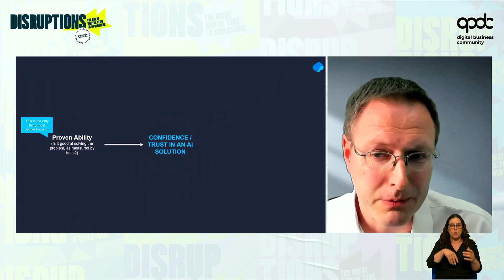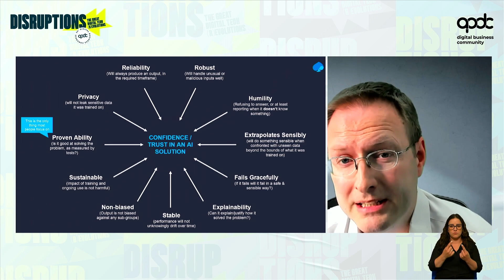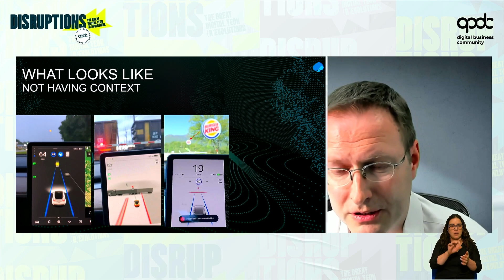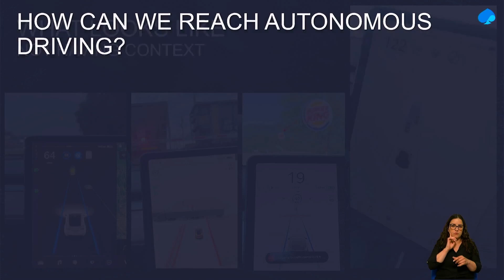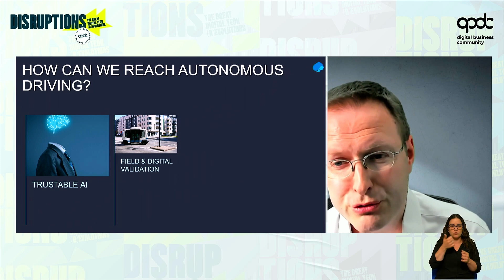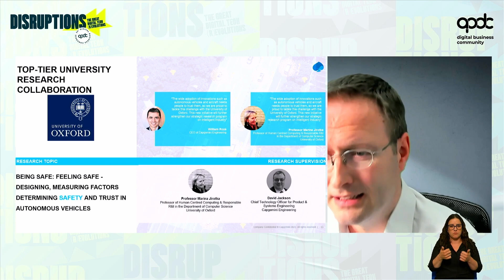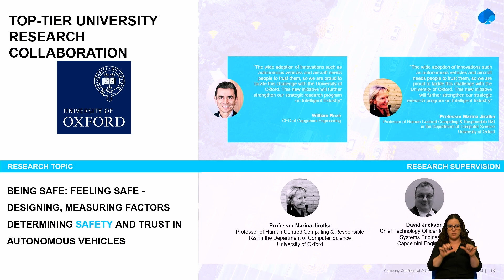ADVANCEMENTS IN AUTONOMOUS DRIVING | 32º DBC - 10 MAY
32º Digital Business Congress APDC, 9 e 10 de maio

From ecosystems and digital assets to changes in the financial system and the advance of regulated digital currencies, from the transformation of public administration to changes in the labor market, digital technologies are changing everything and everyone at an ever-increasing pace.
Artificial intelligence, 5G, automation, metaverse, tokenization, quantum computing, cybersecurity, and cloud are technologies that will bring profound changes, if not revolutions, at both economic and social levels. Many of them aren’t even foreseeable yet, in a world that continues to face numerous interconnected challenges for which answers urgently need to be found.
At the APDC Congress, we’ll discuss the major technological upheavals and their foreseeable impact, promote a shared debate, and identify ways forward for our common future. This will be the stage par excellence for the exchange of ideas and synergies between all stakeholders.